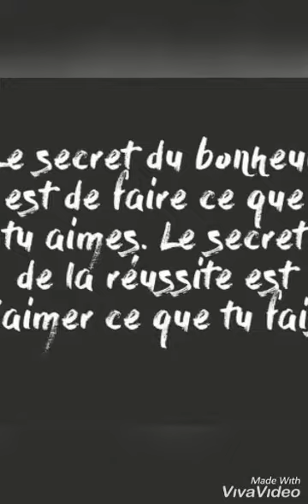Ma totale reconversion professionnelle❤️...rejoins moi dans mon équipe 😉